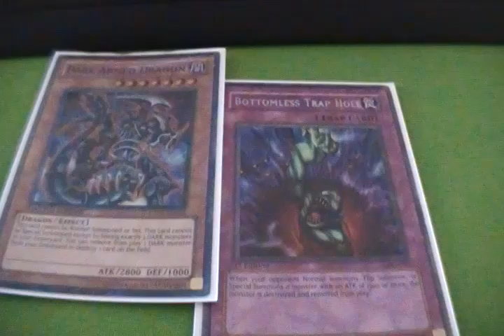PSA From TPP: Reguarding Priority Ruling 7/14/2011